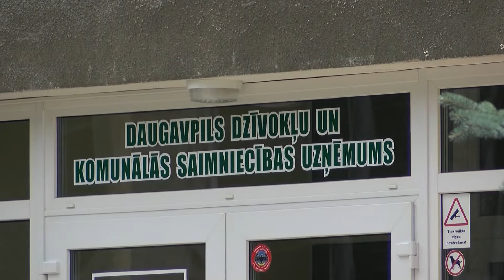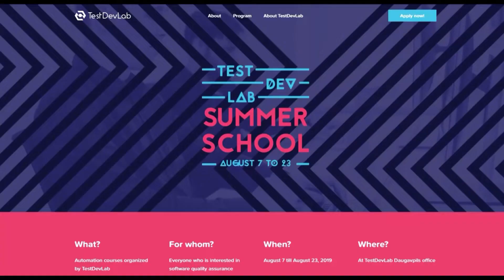«Топ Латгалии»: обзор самых значимых новостей недели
Самые важные события города, региона и страны сегодня в передаче «Топ Латгалии» обсуждаем вместе с членом правления предприятия Latvia Travel D Марией Ступиней. Основные темы выпуска: акцизный налог на крепкие спиртные напитки, образование, банковские услуги, а также новинки в сфере туризма и отдыха.